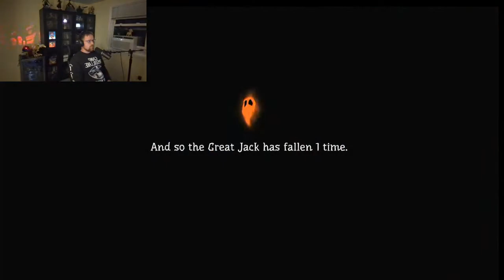Pumpkin Jack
Let's try out a spooooooky random 3d platformer I found on PSN!